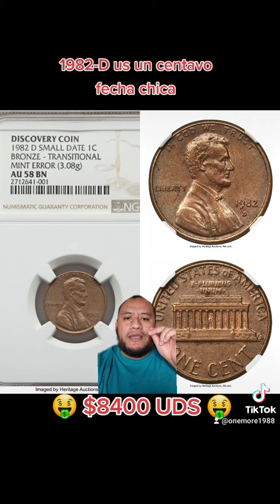CENTAVOS QUE VALEN MILES DE DOLARES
Quieres ganar dinero por internet abajo el enlace de como.